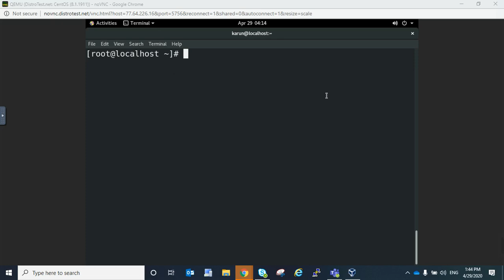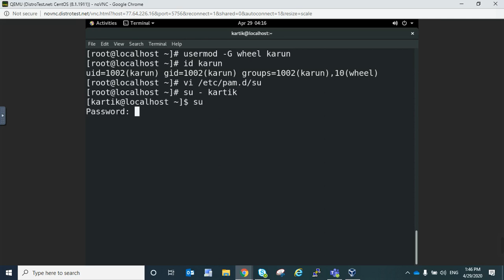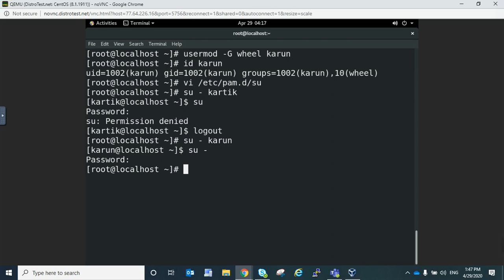How to allow SU Command permission to dedicated user in RHEL 8 By Karun Behal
Hello Friend,

In this video, i am teaching you how to allow SU command permission to dedicated user in RHEL 8.

When a user executes the su command, they are prompted for the root
password and, after authentication, are given a root shell prompt.
Once logged in using the su command, the user is the root user and has
absolute administrative access to the system. Note that this access is still
subject to the restrictions imposed by SELinux, if it is enabled. In addition,
once a user has become root, it is possible for them to use the su command
to change to any other user on the system without being prompted for a
password.
Because this program is so powerful, administrators within an organization
may want to limit who has access to the command.